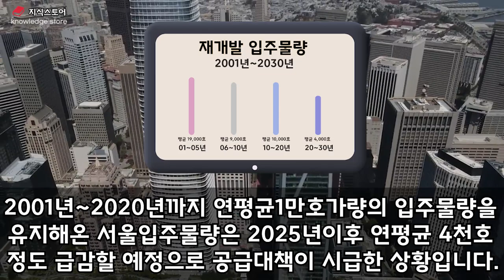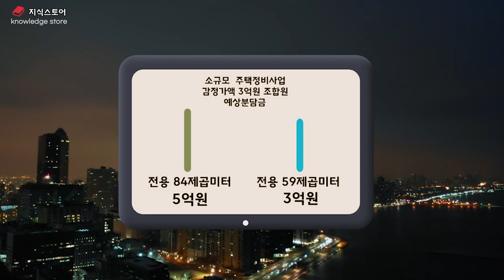서울 역세권 마지막자리는 바로 '이곳' 역세권재개발 유망지역 4지역 가로주택정비사업 역세권시프트 역세권활성화사업 전망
서울 역세권중 마지막남은 '이곳' 은 결국 묻어두기만하면됩니다

서울 역세권재개발 유망지역 4지역